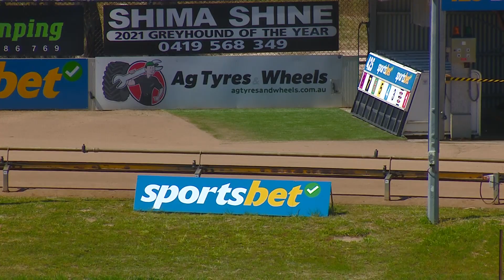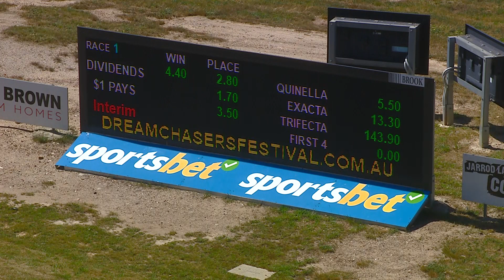BEN WED 18 OCT 23 R1